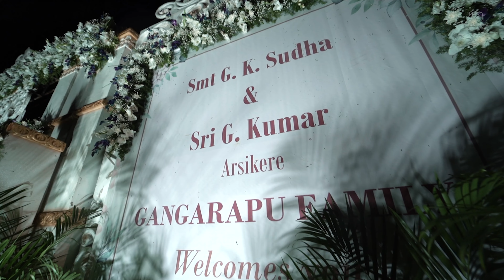WEDDING HIGHLIGHTS | 4K CANDID VIDEO | ANUSHA + KARTHIK | SOUTH INDIAN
We are a Bangalore based Wedding Photography team capturing the Big day of your lives & Curating beautifull cinematic memories for you.
With an experienced and professional team of technicians from the Film Industry, we strive to deliver the best cinematic wedding films with the latest equipment.

KALAKSHAYA Photography
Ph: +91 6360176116